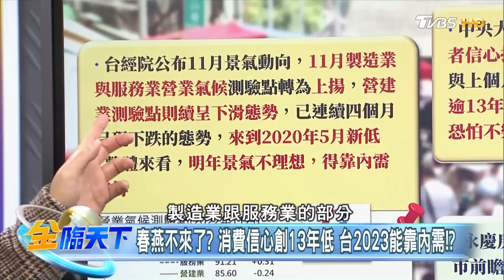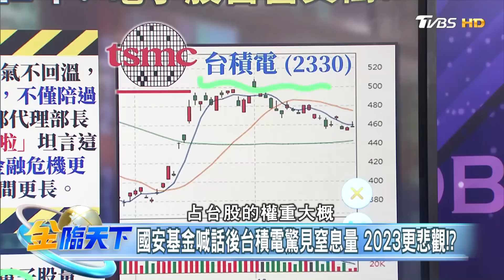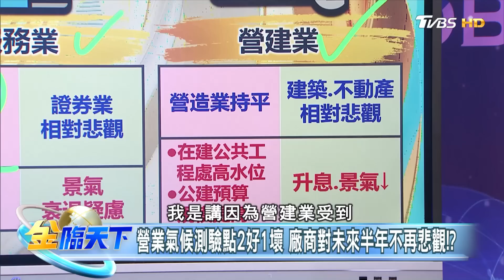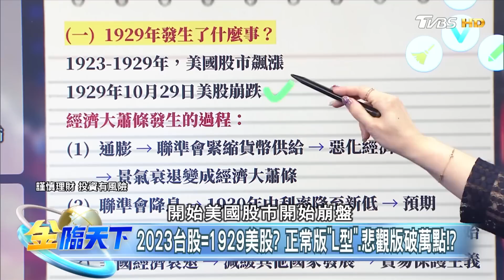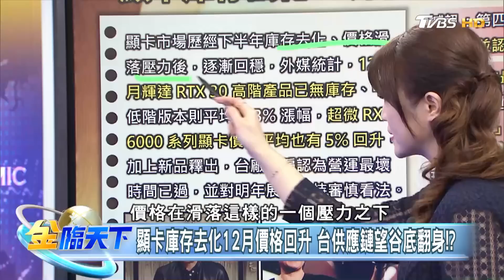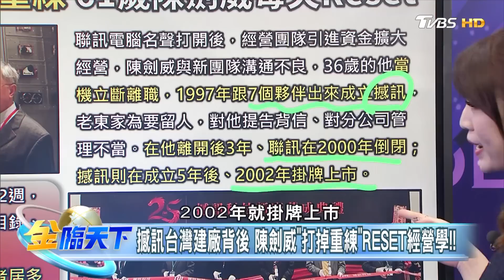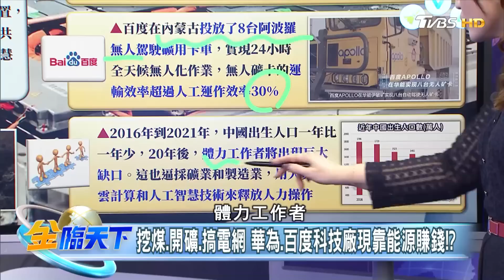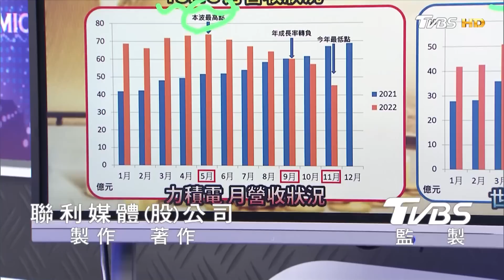春燕不來？台2023靠內需撐經濟？2023台股=1929美股？萬點保衛戰將到？ | 金臨天下 完整版 20221227@tvbsmoney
本集來賓 吳金榮 吳孟道 謝晨彥 李永年

00:00│春燕不來了？消費信心創13年低 台明年能靠內需！？
02:39│經濟找不到或車頭？房仲看壞2023房市"多頭盡了"！？
06:03│國安基金喊話後台積電驚見窒息量 2023更悲觀！？
09:15│2023台灣經濟靠"內需"？發放振興N倍券有望了！？
14:08│營業氣候測業點2好1壞 廠商對未來半年不再悲觀！？
16:55│2023台股=1929美股？正常版"L型".悲觀版破萬點！？
24:35│2023台股凶多吉少？生技股上半年還能險中求勝！？
26:24│顯卡庫存去化12月價格回升 台供應鏈望谷底翻身！？
29:43│撼訊台灣建廠背後 陳劍威"打掉重練"RESET經營學！！
35:44│2022年誕生20家獨角獸企業 中國熱錢進軍新能源！？
37:36│挖煤.開礦.搞電網 華為.百度科技廠現靠能源賺錢！？
42:33│睽違3年終於解封了！中國無懼供應鏈出走將迎春燕！？
46:38│晶圓代工營收不同調 二線廠2023上半年苦撐度日！？

8/8起，每周一至周五晚上23:00，YouTube頻道、電視TVBS 56台同步直播